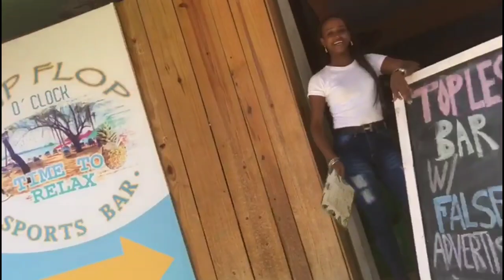How Much Money it Cost to Have a Child in the DR | Sosua | Dominican Republic | ExPat Lyfe